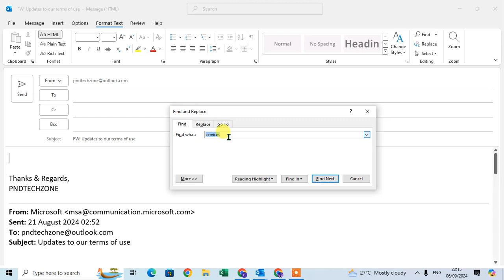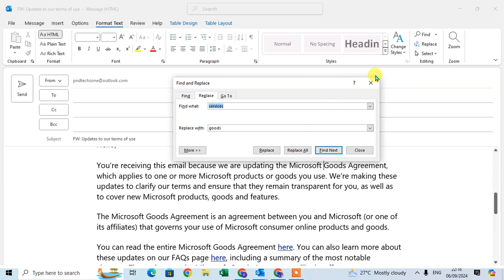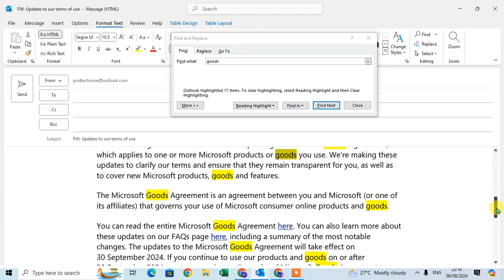How To Find And Replace Text In Outlook Email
how to find and replace text in Outlook email so let's start this is my Outlook so here I open the one email and I'm going to forward this email to the one person so I just click on the forward and here I want to find particular word and replace with the another words